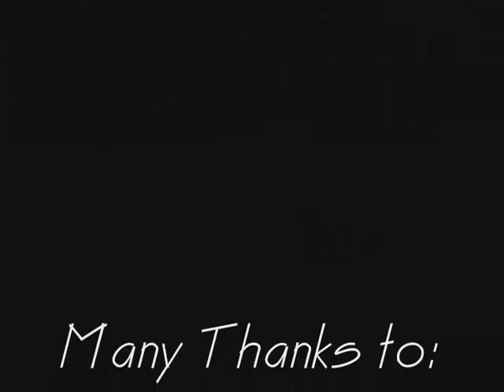Matt Merino - Park and Street Edit - 110208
This is a compilation of Matthew Merino skating over the last 4 months. He is at a variety of skate parks and street locations around North Carolina (one or two clips in CA). He continues to progress at a fast pace in the sport of aggressive skating. Learn more about the sport at:

Parks:
Project 58

Appalachian Skatepark (Free Park!!! Use it or Lose it!!!)